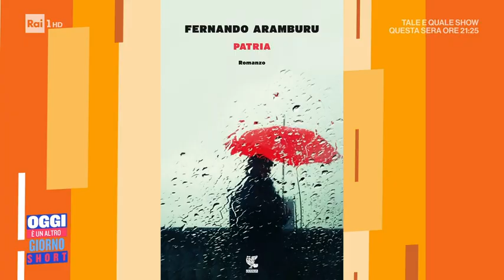"I Rondoni", Fernando Aramburu presenta il suo nuovo romanzo - Oggi è un altro giorno 29/10/2021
- Lo scrittore spagnolo, Fernando Aramburu, ospite di Serena Bortone a "Oggi è un altro giorno" ha parlato del suo nuovo romanzo "I Rondoni" presentato al Salone del Libro di Torino. La sua penultima opera, Patria ha ricevuto il prestigioso Premio Strega Europeo e il Premio letterario Giuseppe Tomasi di Lampedusa...